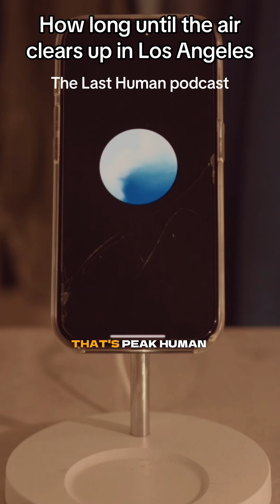How long until the air in LA is clean?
“The Last Human” podcast